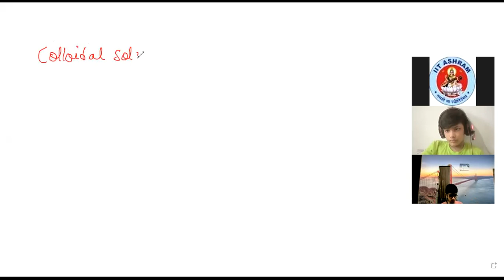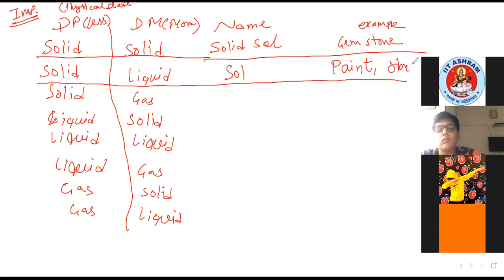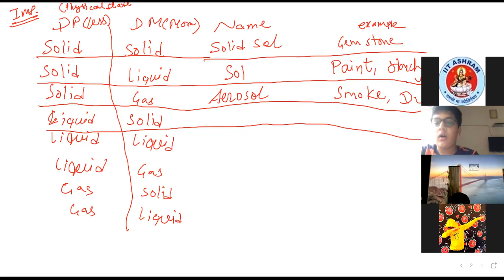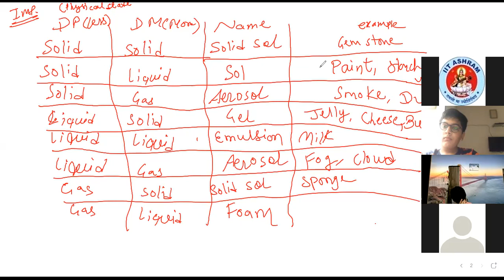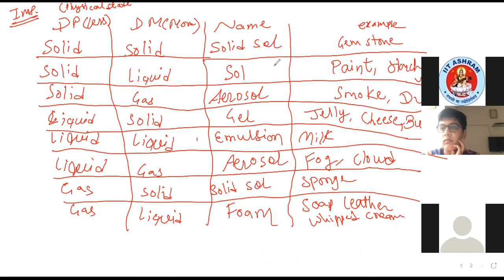ALK 9G 3 Aug